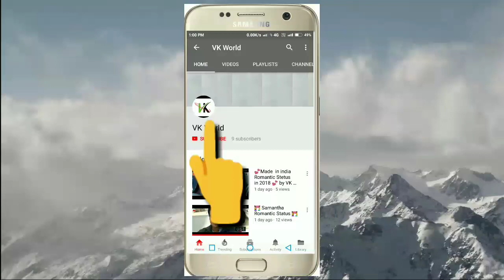💑 Best Hot and Romantic Status // 💝 by VK World Status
Hallo Freinds i am Vipin kumar ,and this Video was a Whatsapp Status ,and Video is Vary Romantic /

Rebel_ Movie _Scenes |. Tamannah _and _ Prabhas _at dance _Class __

by VK World